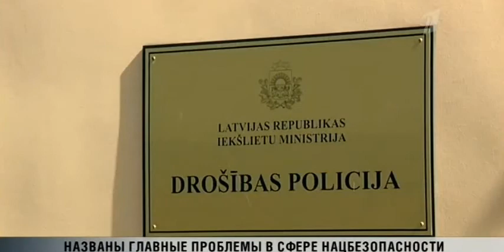полиция безопасности Латвии 2017 01 02 и риски нацбезопасности